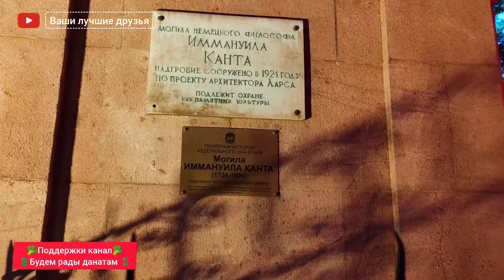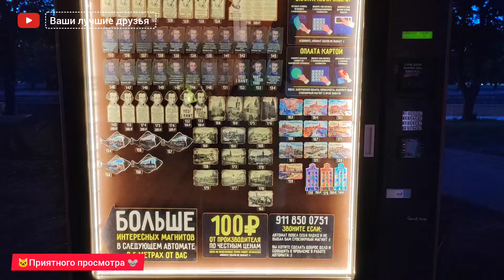ВЕСЁЛЫЙ КАЛИНИНГРАДСКИЙ ВЕЧЕР. ПАША НЕ ХОЧЕТ РАССКАЗЫВАТЬ ТАЙНУ КАНТА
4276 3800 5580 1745 Олег Николаевич Н